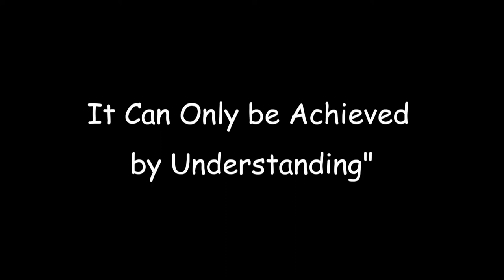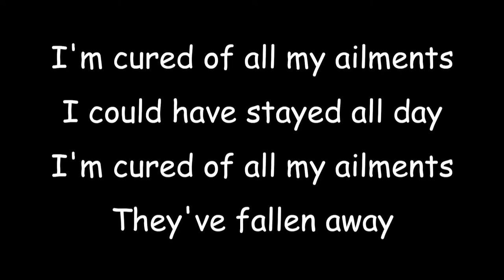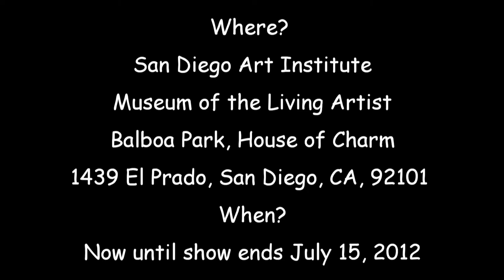Cabrillo Art Promo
A poem Diane wrote after visiting the tide pools of Point Loma

I'm cured of all my ailments
I could have stayed all day
They've fallen away

I'm cured of all that anxiety
that gripped my brain
I'm cured of that feeling
that made me feel insane

Crash of the waves
booming in caves
hit close to this heart
the troubles trivial against my brain
how small I feel in this magnificent  game

I'm grateful to walk upon this fragile state of this life
these cliffs so gentle to catch my slips
to tip toe upon this existence so true
taking a break to to think each moment new
I flutter not useless and fly not in pain
but feel the joy of living again

                                  Diane Marie Cobert-Brunner
SDAI
San Diego Art Institute
Museum of the Living Artist
presents the
San Diego Regional Exhibition
Juror's Choice Award
to
Diane Brunner
for
Peace Cannot be Won by Force
It Can Only be Achieved by Understanding

Show ends July 15, 2012

See
by Diane Marie Cobert-Brunner
at the San Diego Art Institute's Regional Exhibition

Where?
San Diego Art Institute, Museum of the Living Artist, Balboa Park, House of Charm
1439 El Prado, San Diego, CA, 92101
When? Now until show ends July 15, 2012